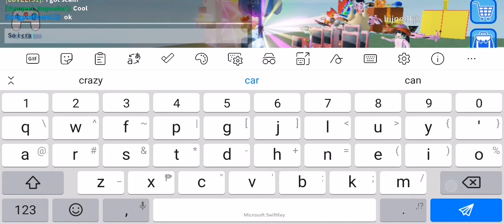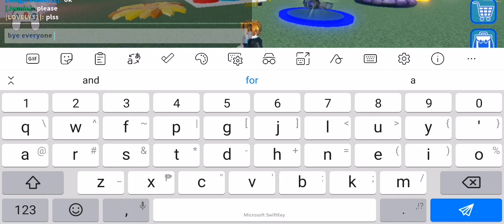Probably a Pop it trading Gameplay || Roblox